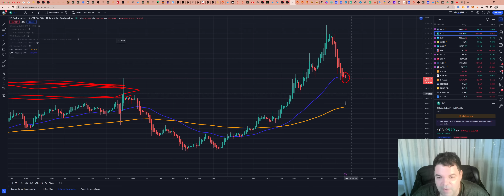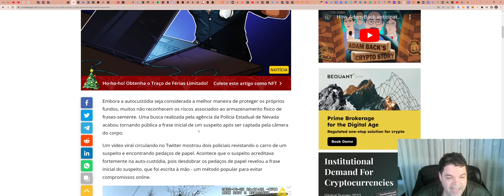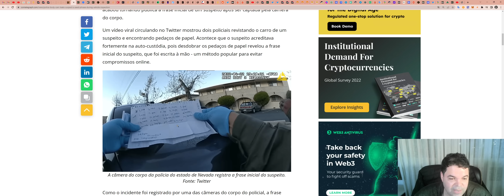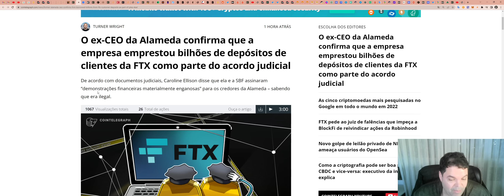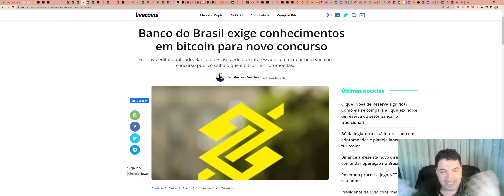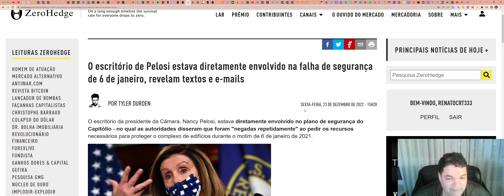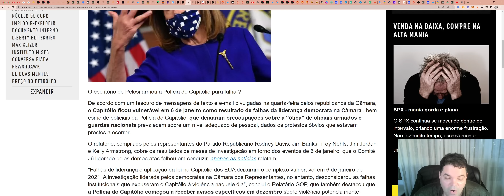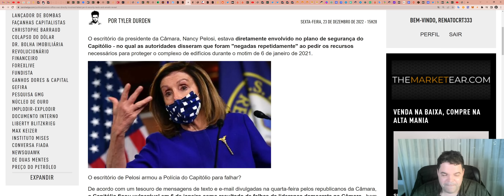Bitcoin (BTC) - Análise de fim de tarde, 23/12/2022!